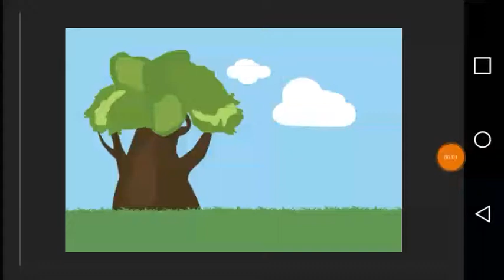The Tree (Animation 5)